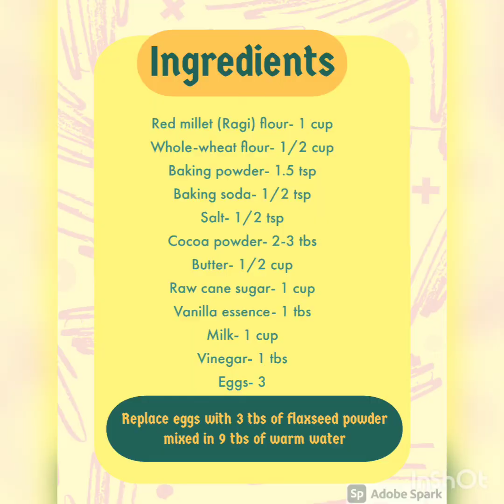Ragi-Chocolate Cake| Healthy fiber-rich| no all-purpose flour| no refined sugar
December is a month of bake goods. so here goes my first contribution to a healthy, rich cake.
Replacing all purpose flour with whole grain flours is a mindful move, bringing in the fibre, proteins and minerals. On top of that, jaggery is a healthier alternative to refined sugar. The cake turns out soft, tasty and moist with only one setback- it gets finished so quick!

Regards,
Dr. Shaveta Kaushal